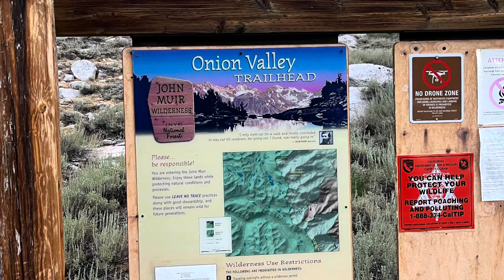Kearsarge pass via Onion valleyCG